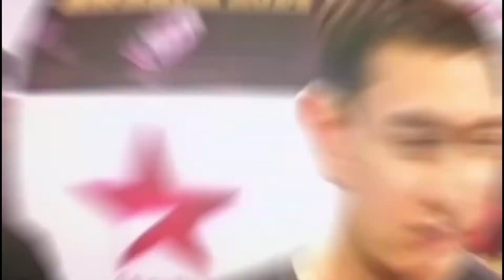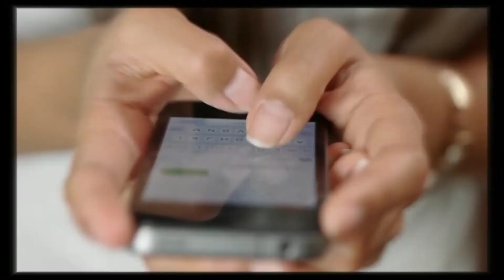आमिर खान के पुस्तैनी घर और गांव की हालत ऐसी है कि आप देखकर सोंच में पर जाओगे,Aamir khan older house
आमिर खान के पुस्तैनी घर और गांव की ऐसी हालत है कि आप देखकर सोंच में पर जाओगे